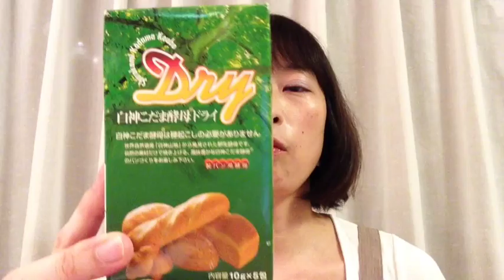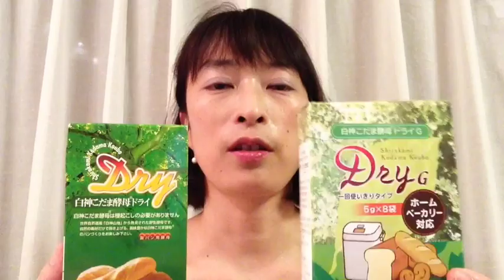天然酵母 パン教室 横浜 白神こだま酵母 特徴